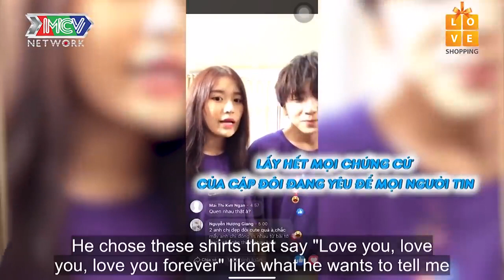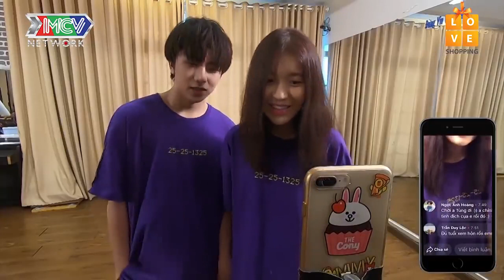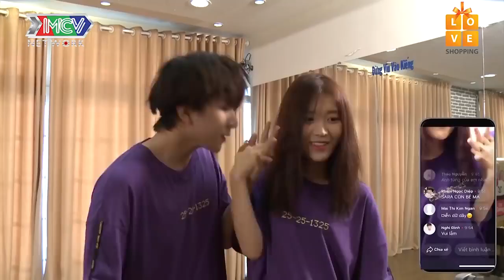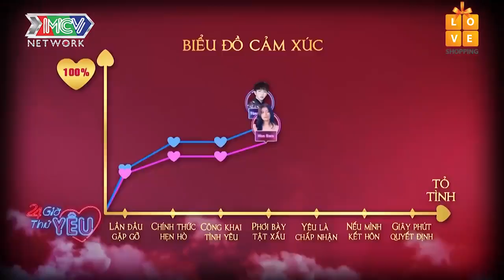HAN SARA khiến EMMA giận sôi máu vì bất ngờ thông báo đã DÍNH BẦU với TÙNG MARU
- Cụm Hẹn Hò: Bạn Muốn Hẹn Hò, Ghép Đôi Thành Tốc,...